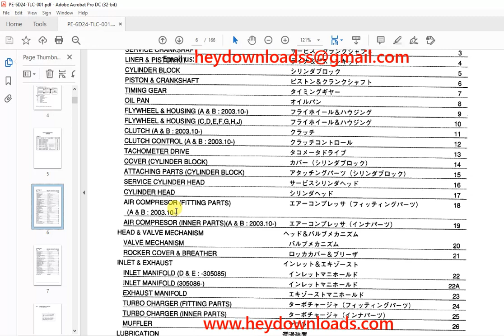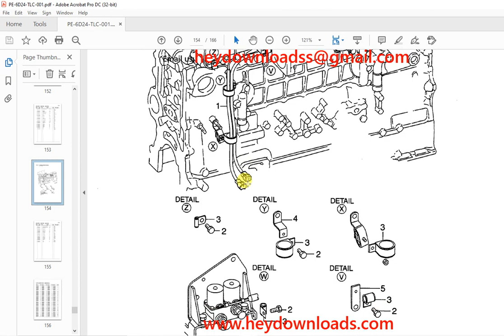TCM 6D24-TL Diesel Engine Parts Catalogue Manual PE-6D24-TLC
TCM 6D24-TL Diesel Engine Parts Catalogue Manual PE-6D24-TLC - PDF DOWNLOAD

Language : English
Pages : 166
Downloadable : Yes
File Type : PDF
Size: 4.82 MB